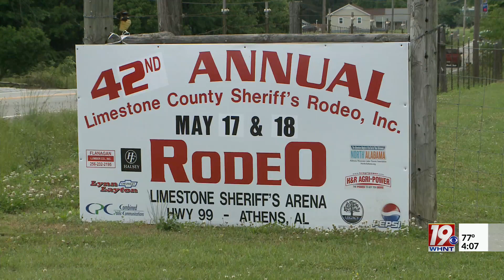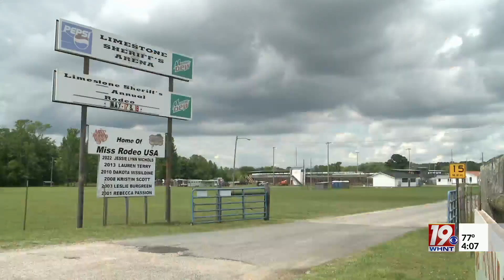Limestone County Sheriff's Rodeo This Weekend | May 15, 2024 | News 19 at 4 p.m.